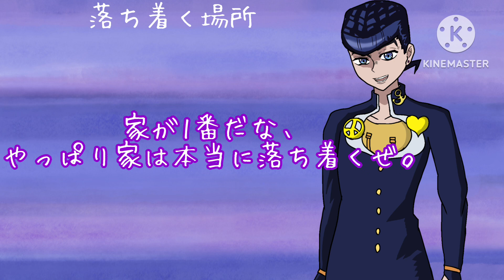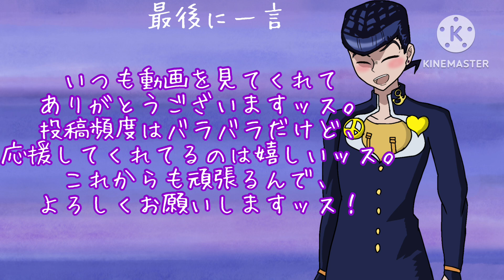自己紹介動画 「 東方仗助 」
アイコンをくれた方のX&XID

XのID⇢@UP_D0WN

•*¨*•.¸¸☆*･ﾟ•*¨*•.¸¸☆*･ﾟ•*¨*•.¸¸☆

雑談→今回は東方仗助くんの自己紹介動画でぇす！

💠o｡.🎵.｡o💝💠o｡.🎵.｡o💝

今回使った音源→

🍒🍒ﾟ*｡，｡*ﾟ*｡，🍒🍒ﾟ*｡，｡*ﾟ*｡，🍒🍒

💭.｡:･*ﾟ💫ﾟ*･.｡💭.｡:･*ﾟ💫ﾟ*･.｡💭.｡:･*ﾟ

.*･ﾟ🐬࿐⋆*🫧✨.*･ﾟ🐬࿐⋆*🫧✨

立ち絵→専属絵師様 七三ゆきのアトリエ様

はるか様

そる (@remonntteumai)

ハリネズミ達→自作
(配布中！)

背景&素材→ムラサキねこ様

✩*⋆°ෆ*⋆°ஐ*⋆°✩*⋆°ෆ*⋆°ஐ*⋆°✩

しゃろう様

｡oＯo｡.:♥:.｡oＯo｡.:♥:.｡oＯo｡.:♥

꒰ঌ┈┈┈┈┈┈┈┈┈┈┈┈┈┈┈໒꒱